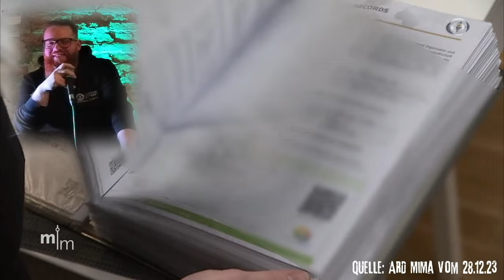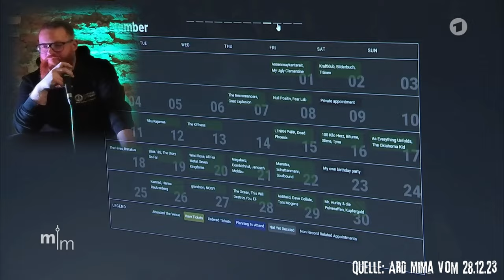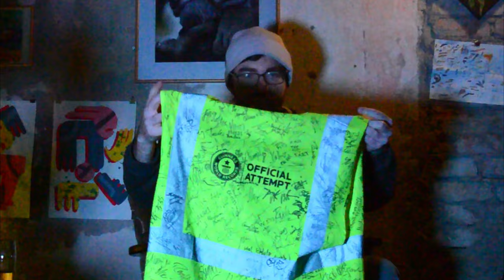Die MEISTEN KONZERTBESUCHE in einem Jahr | Guiness Weltrekord-Halter Markus im Gespräch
Markus Gubitz (@VestalisDE ) besuchte 2023 als Teil seines offiziellen Guniess-Buch Weltrekordes 183 Konzerte & sah dabei über 450 Shows. Wir trafen ihn in der wundervollen Rösslstube Dresden, um mit ihm über die Erfahrungen & Erlebnisse des letzten Jahres zu sprechen.

Wer genauere Infos zu den einzelnen Konzerten möchte, der kann die Website von Markus besuchen, wo ihr alle Infos feinsäuberlich aufgelistet findet:

Zu jedem von ihm besuchten Konzert gibt es auch ein kleines Recap Video auf seinem Youtube Kanal

00:00 Disclaimer
00:50 Anmoderation/Einleitung
05:50 Idee & Regeln
13:43 Kosten & Finanzierung
26:05 Planung & Ziele
31:55 Was macht ein gutes Konzert aus?
43:20 Lowlight des Jahres
55:04 Schnellfragerunde